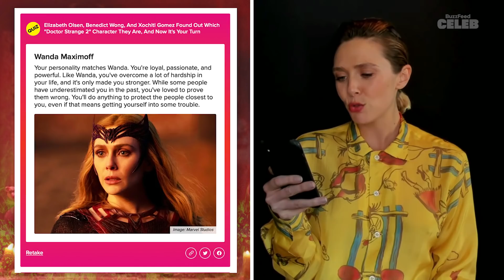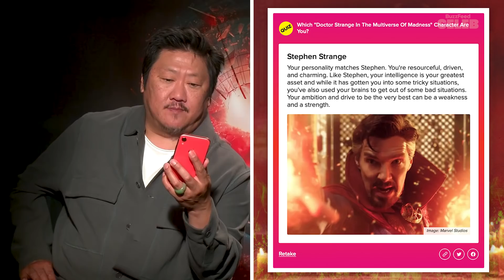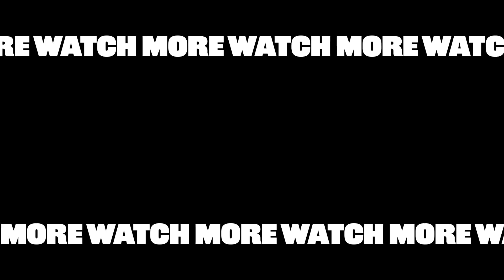The "Doctor Strange in the Multiverse of Madness" Cast Finds Out Which Characters They Really Are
Marvel’s journey into the multiverse finally begins with “Doctor Strange in the Multiverse of Madness,” so to celebrate we had Elizabeth Olsen, Benedict Wong, and Xochitl Gomez take a quiz to find out which character they really are. Which MCU variant would they love to meet in the multiverse? And is Lizzie actually like Wanda Maximoff? Watch the video now and take the quiz yourself too!